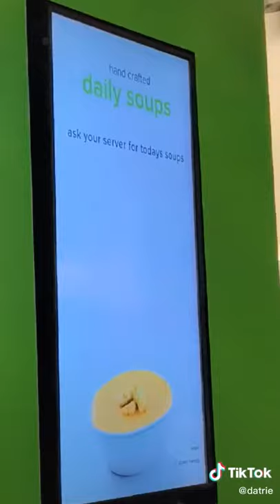Datrie Vlog SOUP REVIEW